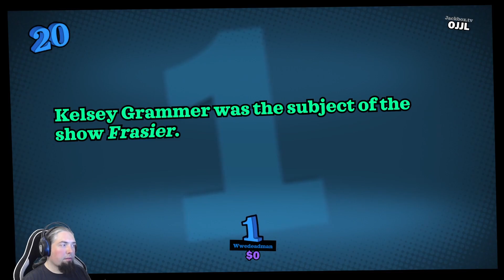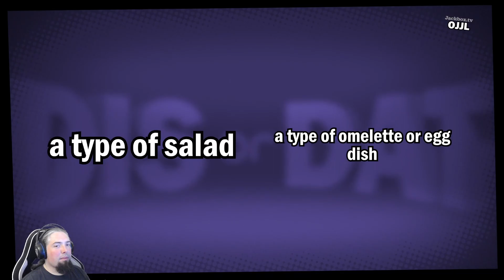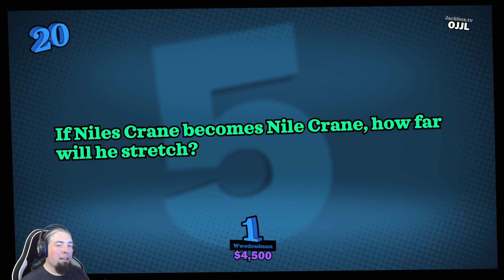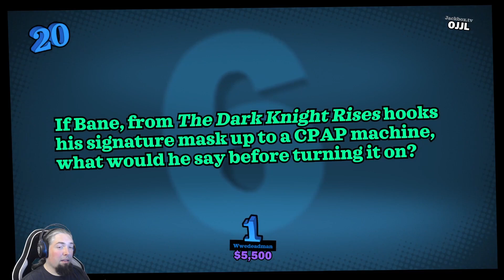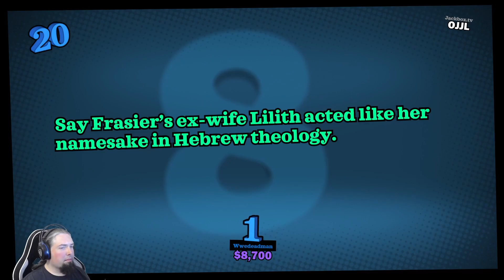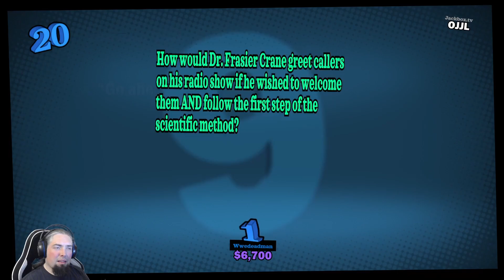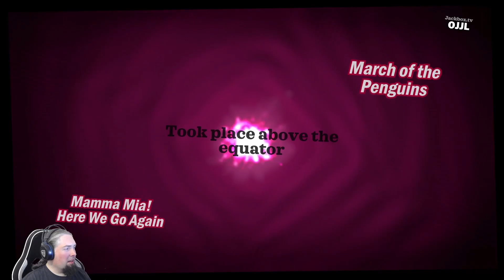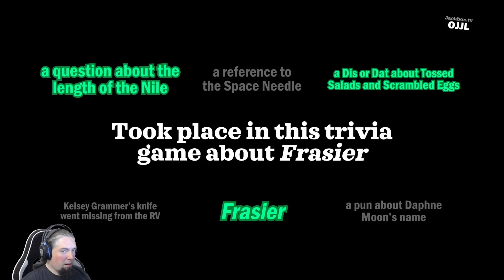Let's Play You Don't Know Jack - Episode 389: Frasier